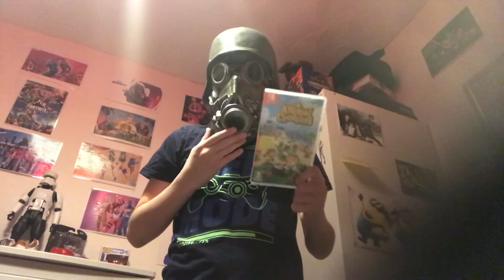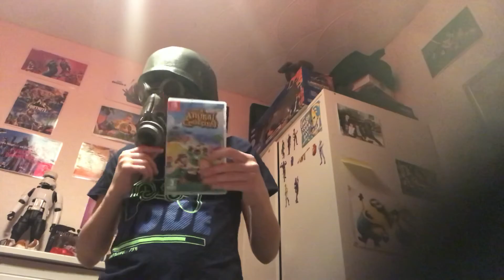A Russian zombie tells you to check out animal crossing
Do it for SOVIET RUSSIA